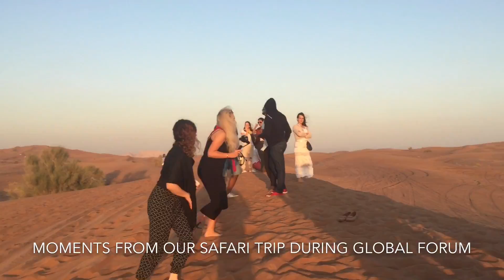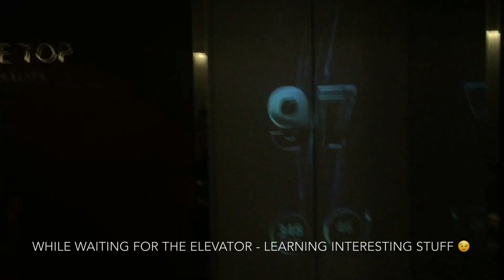UAE - VISITING DUBAI & ABU DHABI FOR THE FIRST TIME!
What happens when 100s of young people from all over the world gather together in Dubai for the YouthTime IM conference? Something positively crazy for sure ❤️😜
Follow youth-time.eu for more opportunities like this one!